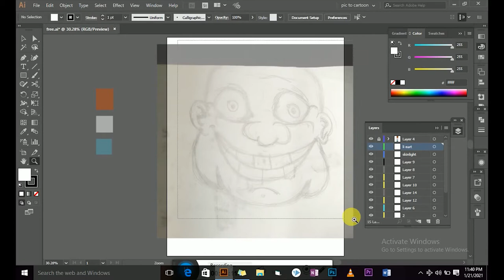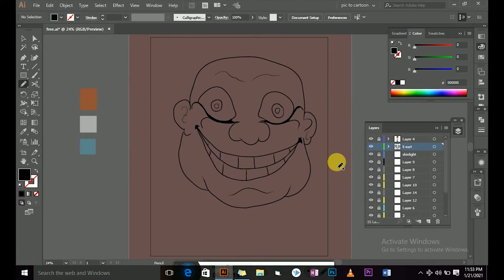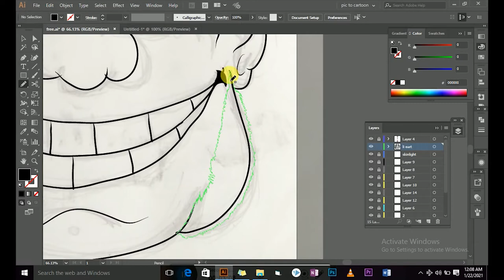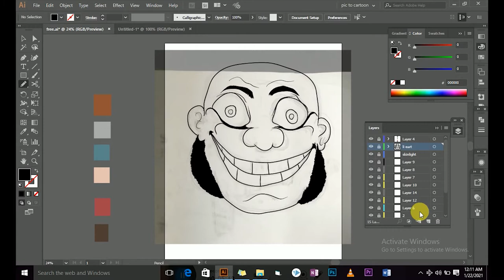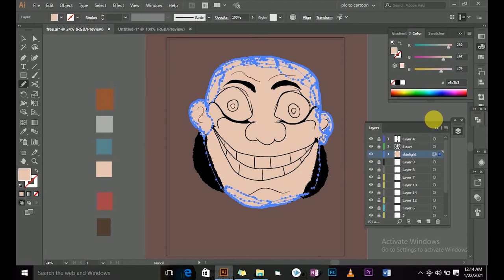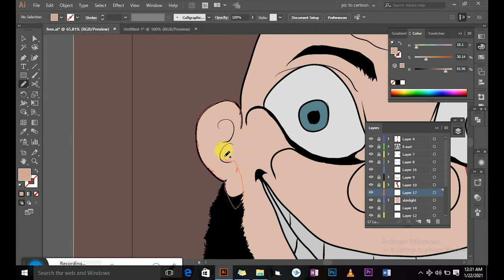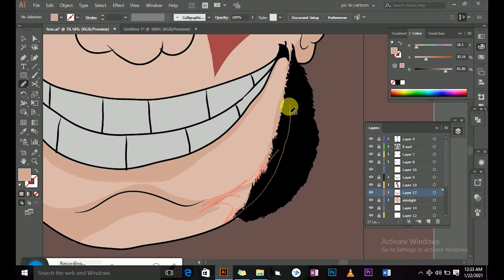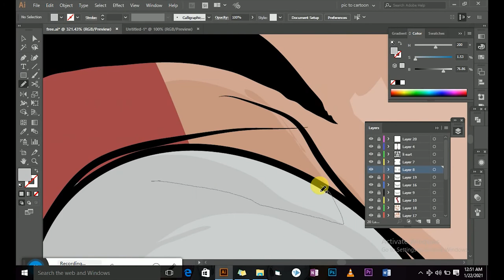T-shirt cartoon art design from sketch. (Adobe illustrator) 2021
This video shows how I create my T-shirt design in Adobe illustrator.

The channel focus is on everything art related with wears, like hoods, t-shirt, sweat shirt, and so much more.

* T-shirt art
* T-shirt design
* T-shirt cartoon
* Line art , from sketch
* Wears design
* T-shirt artist
* T-shirt designer
* T-shirt process